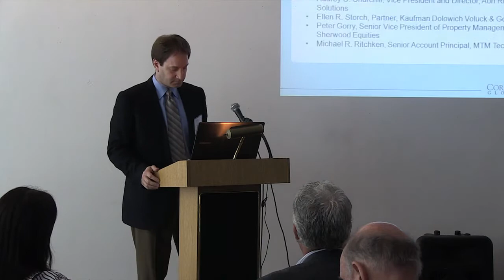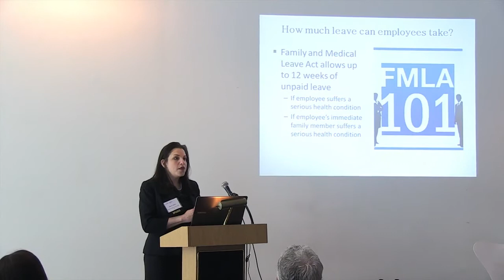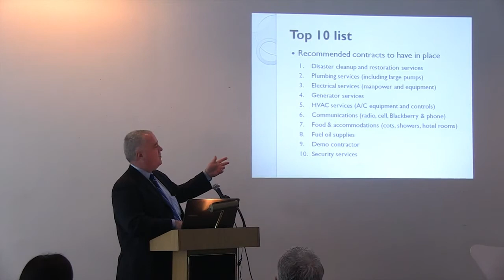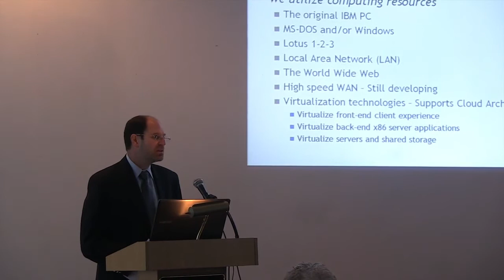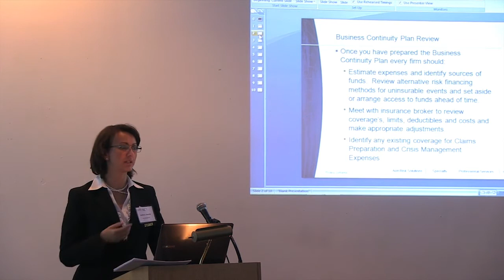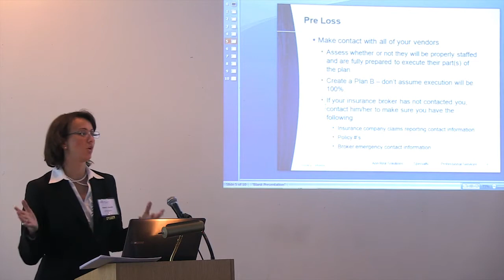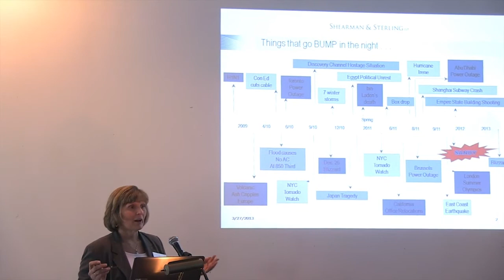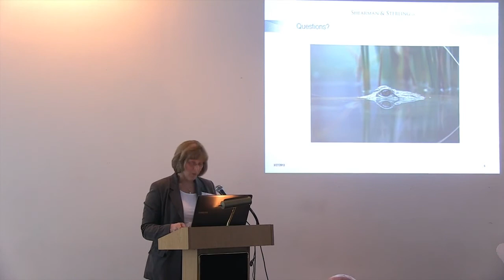CoreNet Global NYC Chapter: Hurricane Sandy Business Continuity